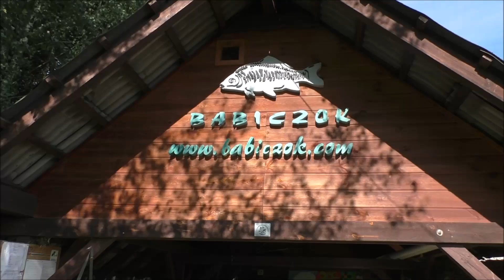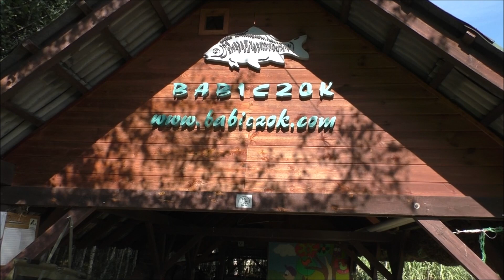DZIĘKI NASZEJ PRACY ŁOWISKO „BABICZOK” MA WSPANIAŁĄ INFRASTRUKTURĘ WĘDKARSKĄ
Poświęciliśmy kolejny wiosenny dzień na prace związane z poprawą infrastruktury wędkarskiej na łowisku Stowarzyszenia Wędkarstwa Sportowego „Babiczok”. Tym razem cały wysiłek uczestników prac został skierowany na odnowienie dotychczas istniejących stanowisk wędkarskich, w tym odnowienie schodów do wody oraz na poprawę warunków socjalnych na łowisku „Babiczok”. . Do zobaczenia nad wodą.